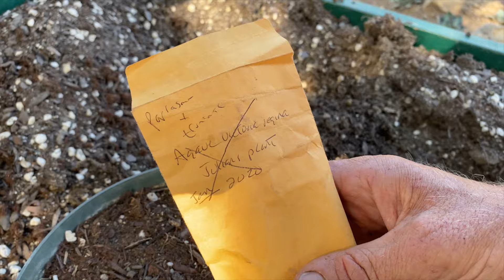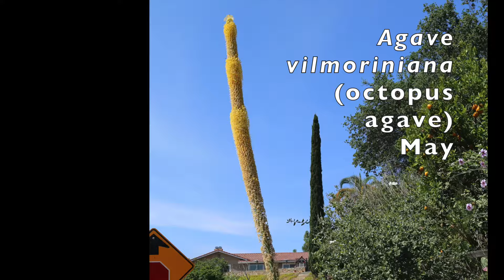When Your Agave Blooms: Cautions, Removal, 20 Kinds, How to Start Seeds and Bulbils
If you have an agave, sooner or later you'll deal with a bloom that signals the end of its life. The flower stalk can be a bonanza if you're into propagation. Otherwise, it’s a fascinating manifestation that also may cause problems.
     In this video and in the corresponding article on my site, you'll find expert advice that includes dead-agave removal and cautions, plus 20+ agaves in bloom (to help you ID yours and know what to expect), and how to start new plants from seeds and bulbils.

LEARN MORE --
--"Agave Dermatitis: How Harmful is Agave Sap? Are You Susceptible?"

-- Agave americana Bloom and Removal (4:44)
-- What You MUST know about Century Plants (2:50)

BOOKS BY DEBRA LEE BALDWIN
— Designing with Succulents (mainly about in-ground gardening),
— Succulents Simplified (good overview for beginners),
— Succulent Container Gardens,

ABOUT DEBRA
Award-winning garden photojournalist and bestselling author Debra Lee Baldwin shares her expertise about “plants that drink responsibly” in print, photos, videos and her “Celebrating the Joy of Succulents” newsletter. Debra is based in Southern California, home to more succulent specialty nurseries and growers than anywhere else in the world.